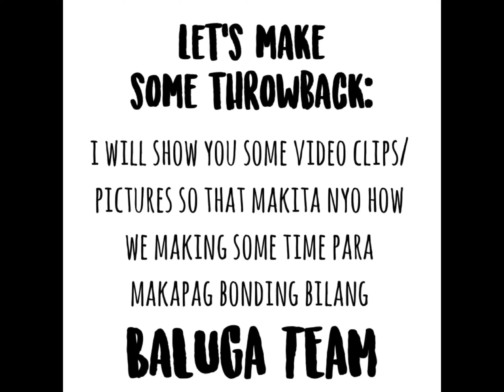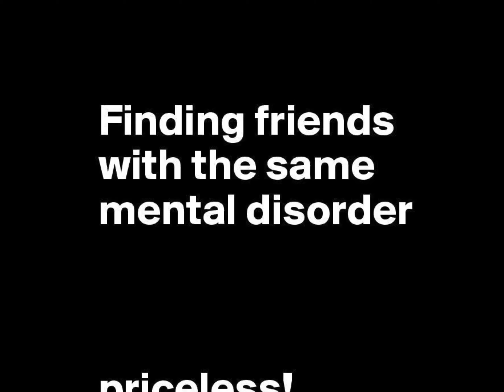Team Baluga Throwback Compilation JCMvlog1️⃣3️⃣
live life.. take pictures... relive memories